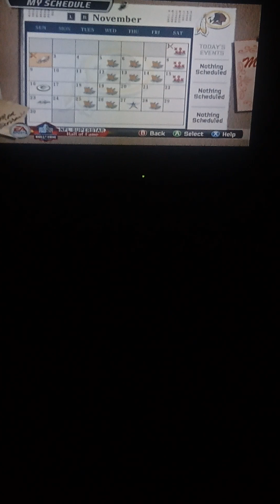One game at a time.